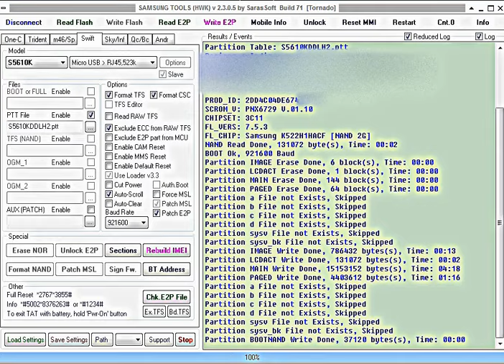Samsung Primo S5610K,Blinking On Samsung,Solution,With HWK Box,Working,Solution